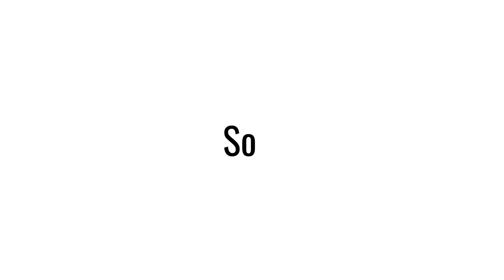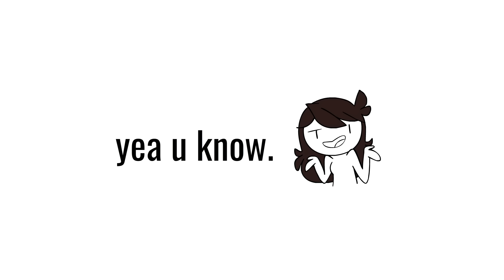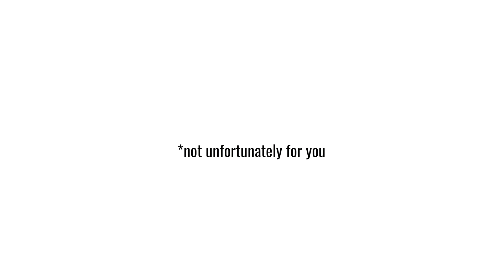I'm too Awkward for My Own Good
the cringe is strong, here

Thanks to Ami & BlackSen for the voices!

You can send it to me through Twitter or DeviantArt (links above), however if you cannot send it through those methods, then you can email it to me through the email below. There will not be any notification showing that I have seen your art through this method. I highly suggest using the other two :)

And this tells me you read the description, which means you respect what I have to say! Thank you :D